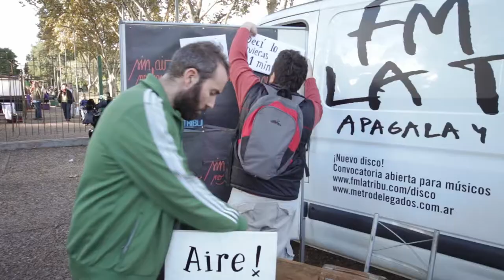TOMÁ LA TRIBU EN EL PARQUE CENTENARIO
| TOMÁ LA TRIBU |

El sábado 13 de mayo salimos a la calle y montamos un estudio callejero en el Parque Centenario.
Un minuto para decir lo que quieras, un minuto para estar en el AIRE